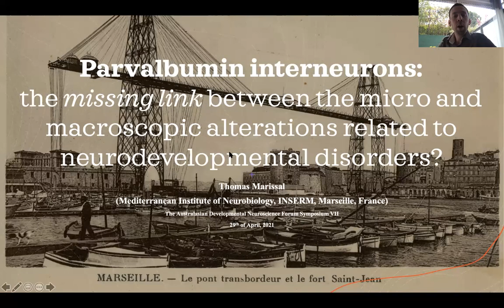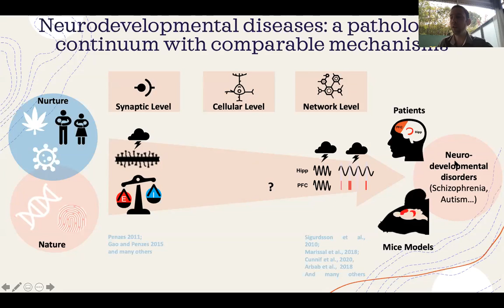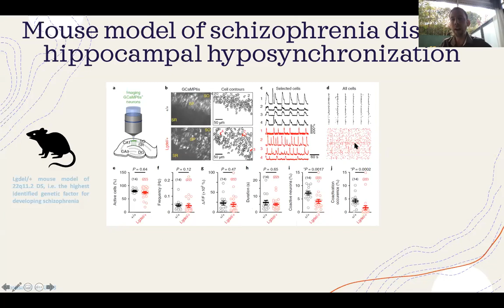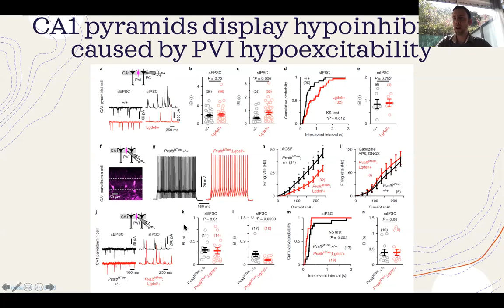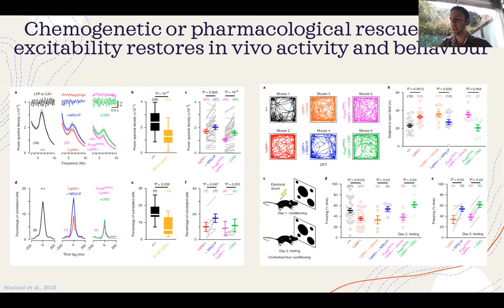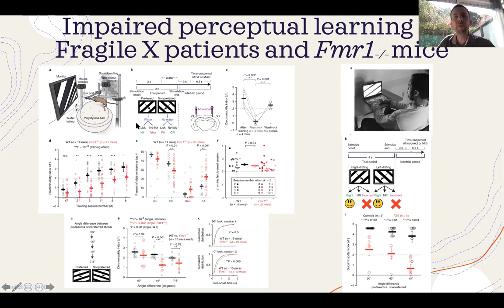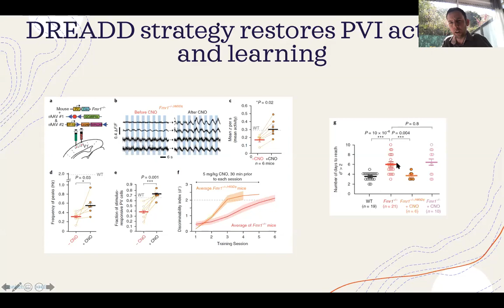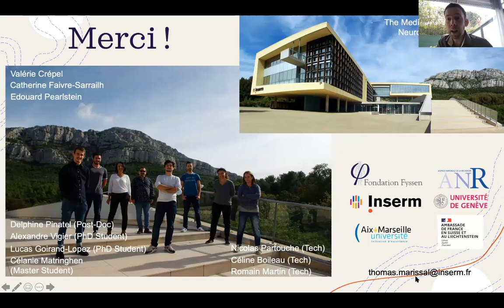ADNF Symposium VII speaker - Dr Thomas Marissal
Welcome to the Australasian Neuroscience Society’s Developmental Neuroscience Forum!

The mission of the ADNF is to provide year-long engagement for Australasian Neuroscience Society (ANS, ans.org.au) members and colleagues around the world with an interest in developmental neuroscience.

You are watching the third speaker of Symposium VII (29th Apr 2021)!

It is our privilege to present to you the seminar by Dr Thomas Marissal entitled: "Parvalbumin interneurons: the missing link between the micro and macroscopic alterations related to neurodevelopmental disorders?”

Best wishes,

your friendly ADNF team.